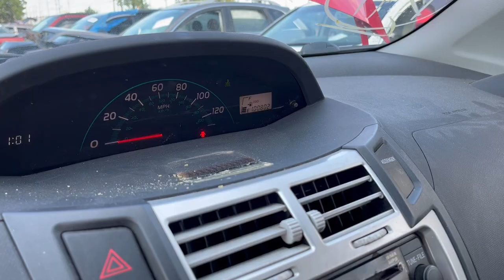2006-2015 Toyota Yaris 1.5L Engine For Sale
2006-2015 Toyota Yaris VVTi 1.5L 1NZFE Engine For Sale with 100,802 miles.  Runs well!

Ridge Road Auto Parts
115185